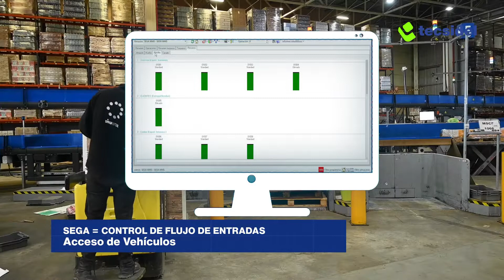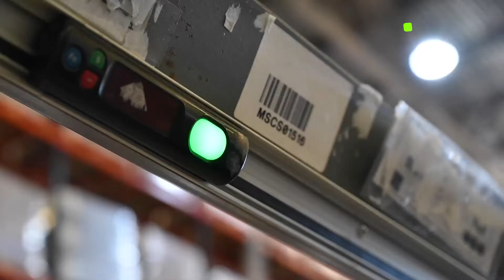Tecsidel Sorter- VIDEO PRESENTACION